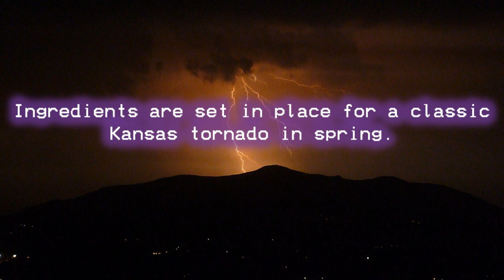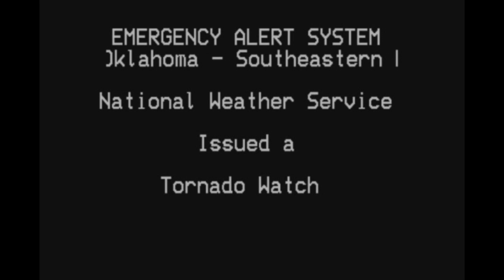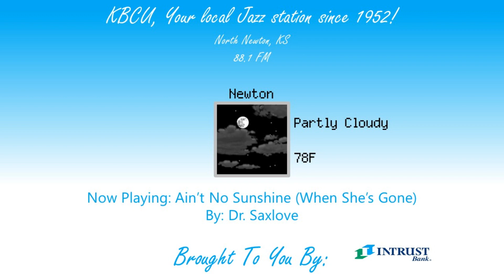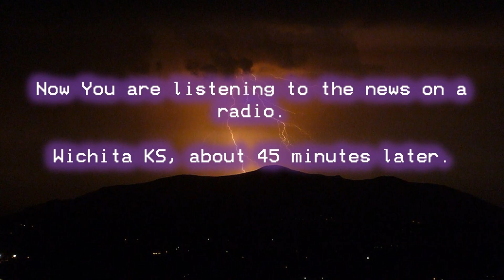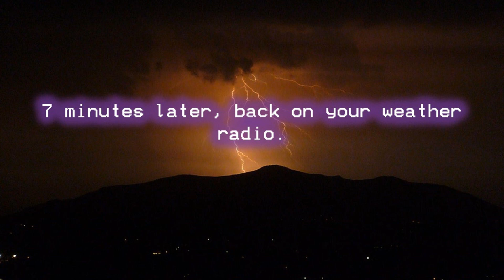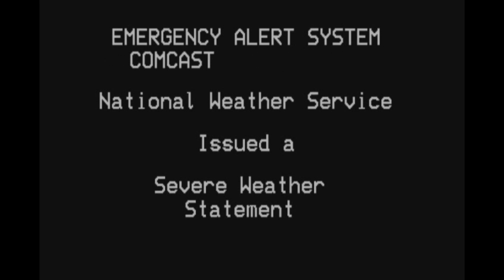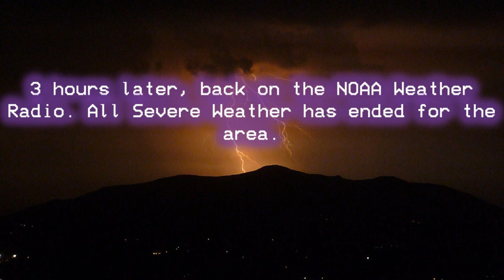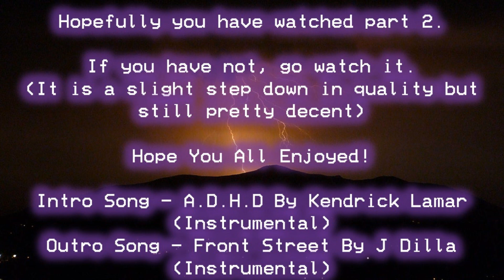Thunderstorm Part 1 Redux (EAS Scenario)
Siren Pack The worst well known video on my channel just got 1000x better!

The 2nd video this summer of me trying to hit the Algorithm.